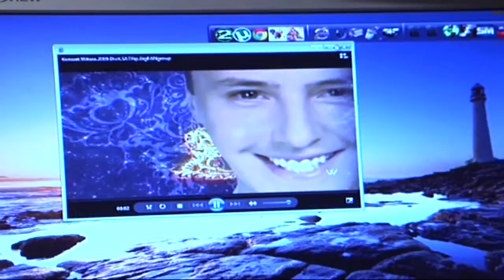Ещё не вечер. Убийственный голос1